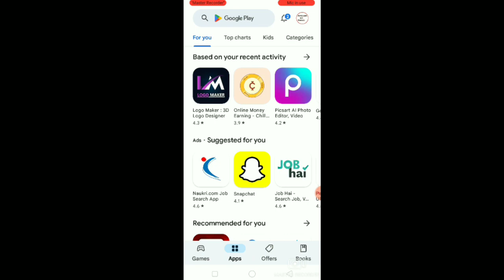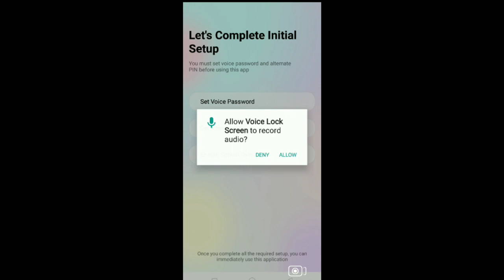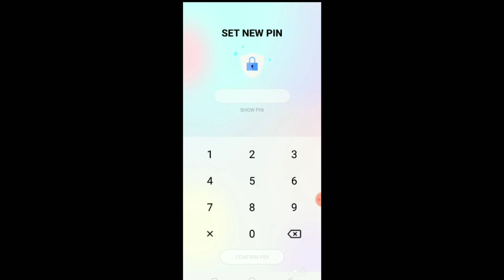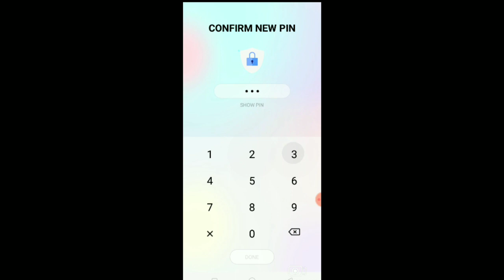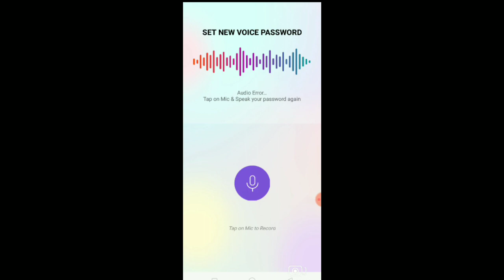How to voice lock in android in kannada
like madi ✓